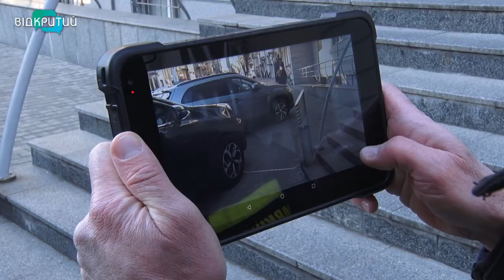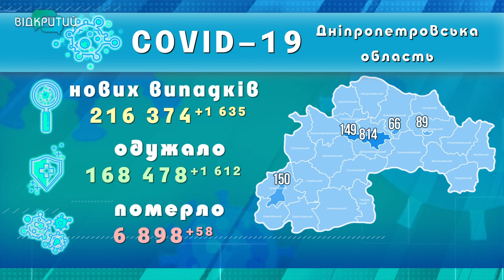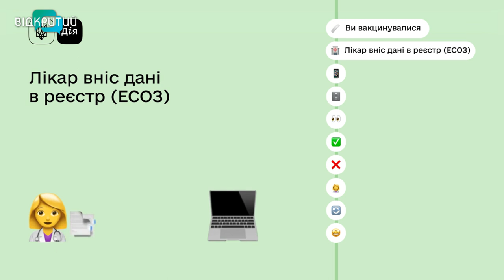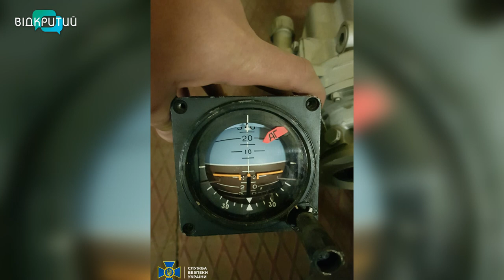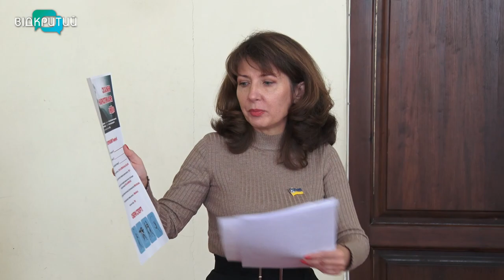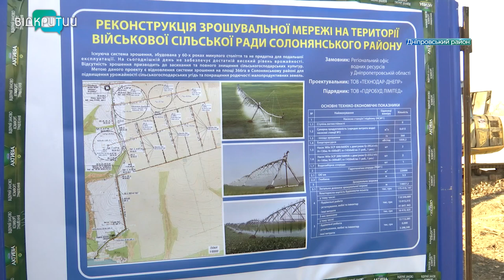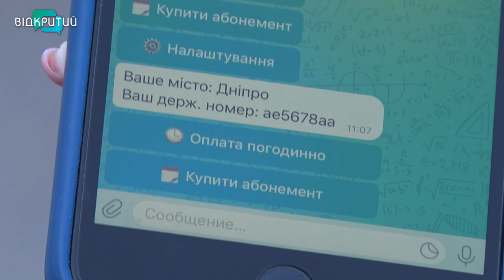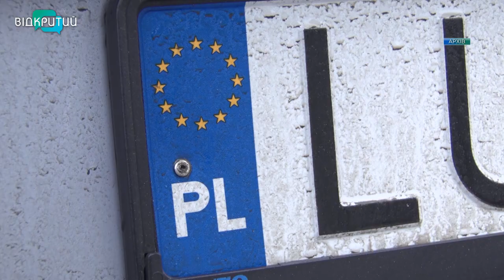Новини OPEN NEWS від 16 листопада 2021 року 18:15